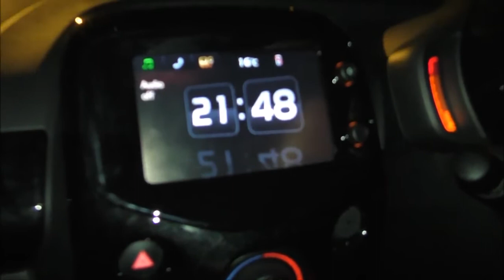FIREWORK FINALE AT WATCHET SUMMERTIME 20 AUGUST 2016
An unforgettable and well supported experience in the dark.